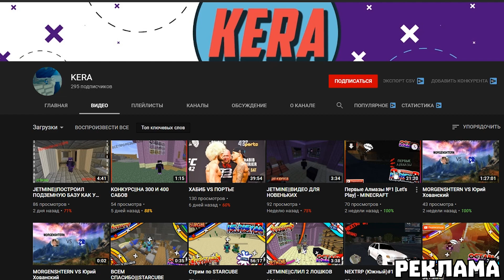Я в РОЛИ ОБМАНЩИКА в МАЙНКРАФТЕ!!!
● Сегодня в видео я буду притворяться обманщиком, хотя на самом деле я не буду кого-либо гриферить, а я просто буду раздавать тотемы. Всё по-честному!))
▼iP сервера: mc.craftyou.su